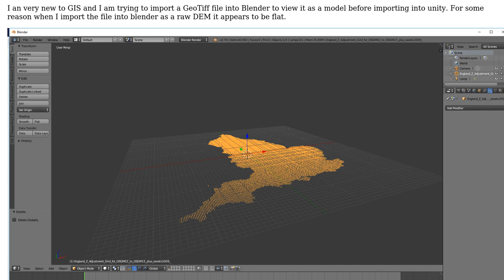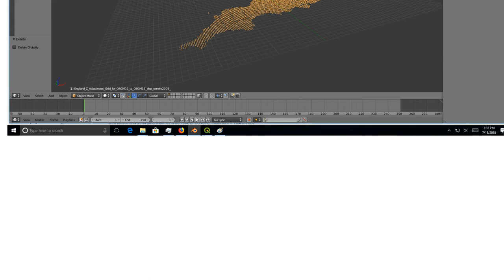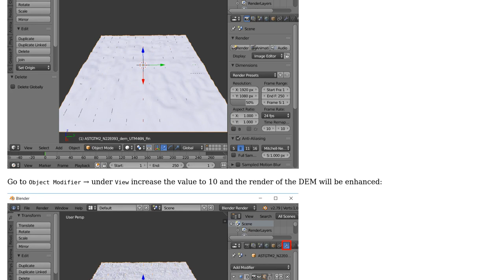GIS: GeoTiff import appears to be flat in BlenderGIS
With thanks & praise to God, and with thanks to the many people who have made this project possible! You are responsible for your own actions.